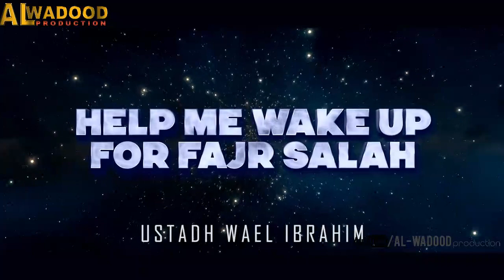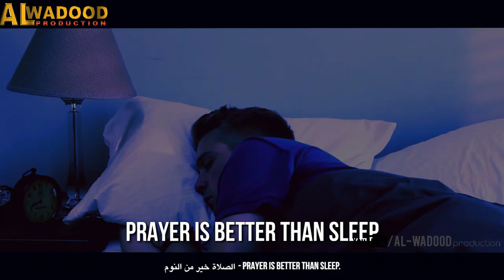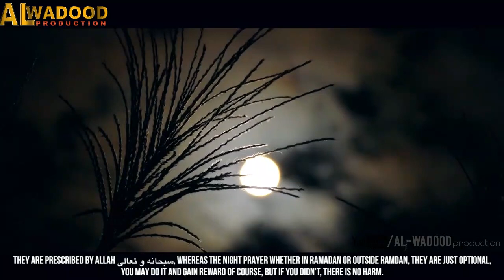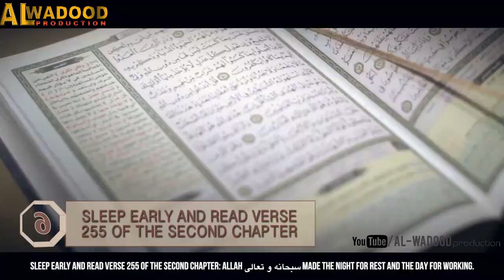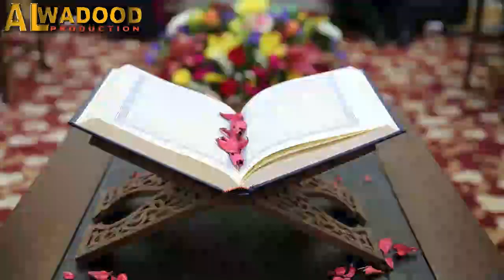Fajr Salah is Harder Only For Hypocrites┇ Powerful Reminder ┇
✔️Tittle➡️Help Me to Wake up for Salatul Fajr
✔️Speaker ➡️.